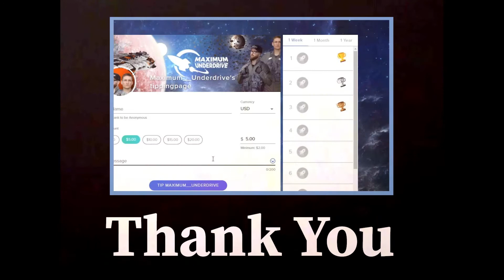"From Viewers Like You" Funding Bumper (Nostalgic!)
Remember the old PBS "From Viewers Like You"?  Yeah, that's this but cool.

Hey, do you remember the old PBS "From Viewers Like You"? Just thinking about it brings back the nostalgia of seeing that after every commercial break or at the beginning of every show. anyways this is our attempt at that.

Come watch the greatest stream in the galaxy.
We are two mechanics from the year 2621 on a ship called the Maximum Underdrive. , armed with a time machine and an internet connection, we stream (Every Monday and Thursday at 7pm PST )

► Maximum Underdrive ▼  THE GREATEST STREAM IN THE GALAXY!

The Year is 2621, The Ship: Maximum Underdrive.
An Earth born Mechanic and a Pilot From Clone World E5-A-N, are placed on orders from the Corporate board of Maximum Holdings to scout rare minerals in alternate timelines across the Galaxy.
With the aid of a rip in Space Time and a 21st Century internet connection, They share their adventures and learn just how entertaining Human culture really was. is?

THE GREATEST STREAM IN THE GALAXY!
and
From Viewers like you...

The
Future
Is
Now

Do
Your
Part

Get
Involved

This video is in the style of "Movie Trailer" or "Channel Trailer" videos

The style of this video is similar to Dr. Disrespect and Code Miko in parts.
A large influence on this series and channel has come from content creators like Let's Game It Out and Nutty.

Schedule

We stream every Monday and Thrusday at 7pm Pacific (PST)
If we expand this schedule,
You'll be the first to know.